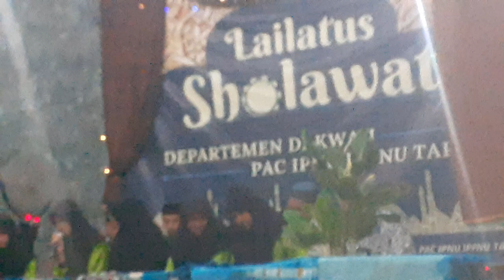Ya Nabi | PAC IPNU-IPPNU Tarik, Sidoarjo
Tak ada yg kita banggakan selain kita sebagai Ummat Muhammad. Tak ada yg kita sombongkan di hadapan Allah selain karena kasih sayang Muhammad kpd kita ummatnya. Mudah mudahan kita termasuk dalam golongan Wa Ummatuhu Khoirul Umam 🤲